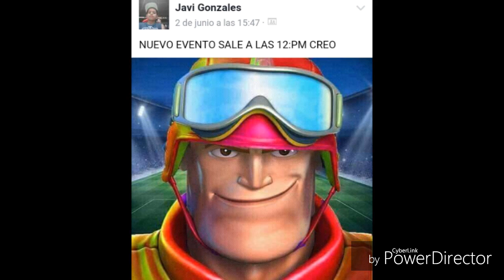¿Próximo evento de futbol? /RESPAWNABLES / ChulO